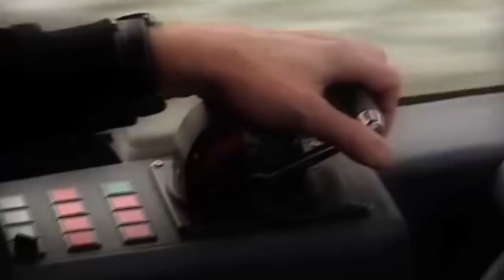5 ยานพาหนะสายชิล!! โคตรเจ๋งขับลงน้ำตกปลาได้ด้วย